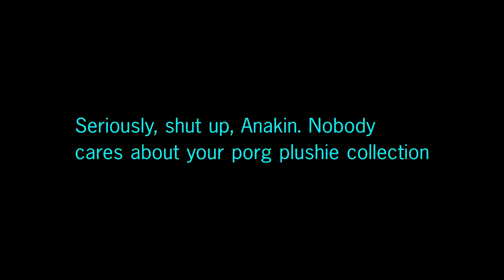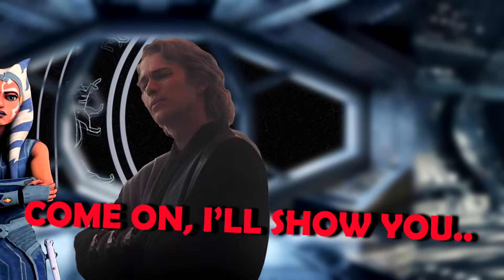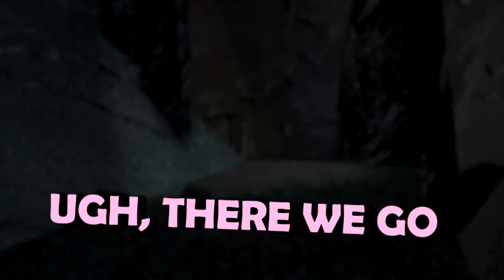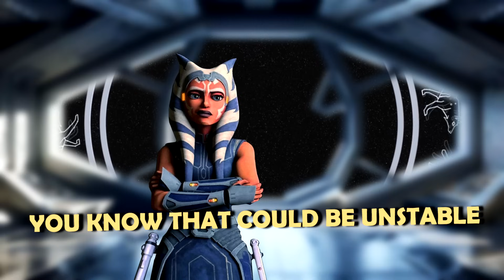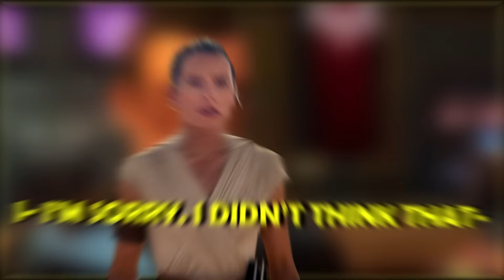I made STAR WARS Characters sound MONUMENTAL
The adventures of AI-generated Anakin, Obi-Wan, and Ahsoka continue... and this time, they are forced to deal with a brutal betrayal...

Blunt BBM
Carter L
FudgeCake
Leonel Barena
Mom
Plusgear
Thestralpony
Vahsu Patel
Woodsten
Anthony Brown
Dooku
Matt Look
Yuki Chan